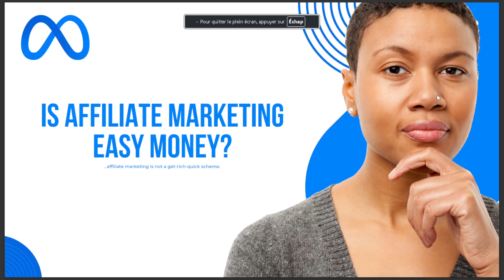IS AFFILIATE MARKETING EASY MONEY